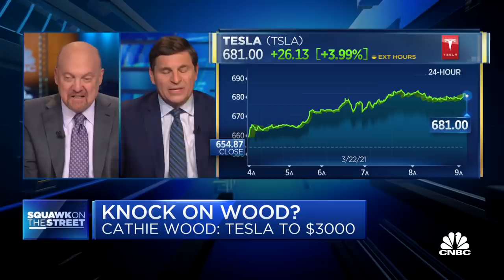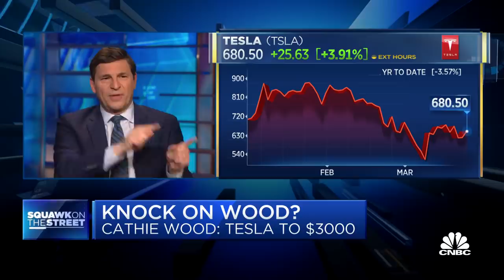Jim Cramer weighs in on Cathie Wood's $3,000 price target for Tesla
Cathie Wood’s Ark Invest just made a long-awaited, striking call on Tesla that projects shares of the Elon Musk-led electric carmaker more than quadrupling by 2025. CNBC's Jim Cramer and David Faber discuss.

Shares of Elon Musk’s electric car maker popped 5.5% in midday trading amid a decline in interest rates and after Cathie Wood’s Ark Invest put out a new price target on the stock which calls for it to quadruple in four years. Ark Invest, an active manager of exchange-traded funds and a longtime Tesla fan, said it expects the stock to be worth $3,000 in 2025, up from about $690 Monday morning.